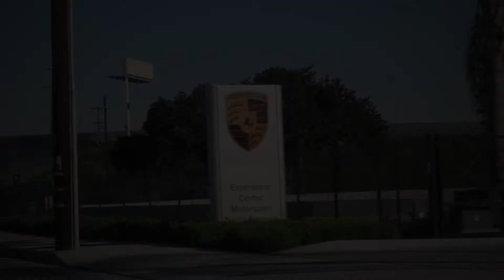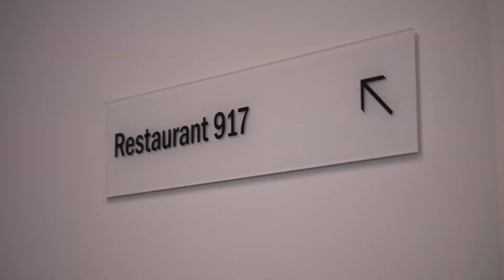A Day at Porsche Experience Center LA (PECLA)